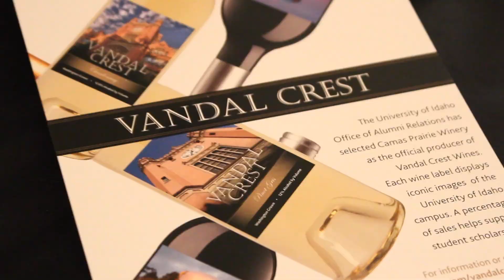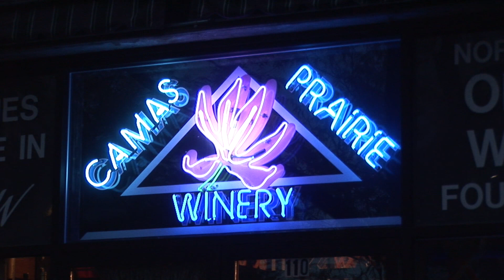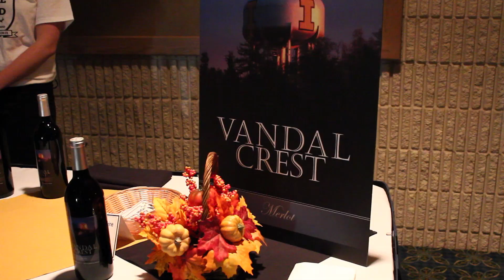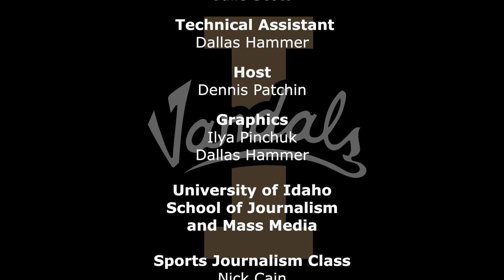ISV 10-18-12 Segment 3